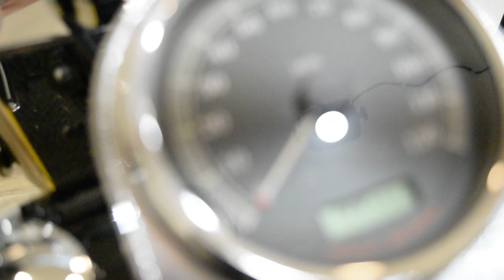2014 Harley-Davidson Fat Boy | Used motorcycle for sale at Monster Powersports, Wauconda, IL